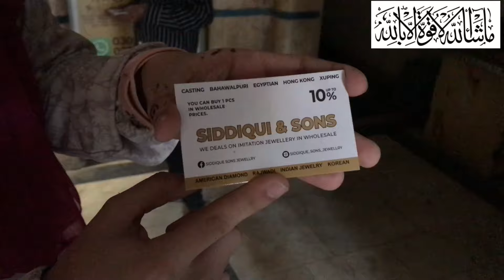Bolten Market Karachi-Crush, Turkish,rajwadi & nauraten,jewellery Shopping_local Bazar Pakistan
Bolten Market Famous Jewellery | Haseen jewellery collection 2024

Today I visit Bolten Market  Karachi

Cover Topics:
Bolten Market  Karachi
cheap Shopping
Local Market
Fancy dresses
Stitched Kurti
bridal long maxi
mayo Dresses
Cheapest Jewellery
Embroidery Suit
Turkish Jewellery
Rajwadi Jewellery
Nauraten jewellery
Chiffon Bnarsi
Designer Suit
Shopping in Karachi
online shopping
shrary ghrary
Bags & clutch
heels & sendals
Affordable shopping
Bags
School Bags
bridal Clutch
Stitched fancy dress
Lawn sute
Shanil Shawl
Shanil fancy Dresses
Lilan Dress
hand Breclet
jummy ki sale
Bridal Long Maxi
bridal lehenga
lawn khaddi dress
Daily Vlog
shopping on sale price
Shopping vlog
Pakistani cheap Mall
online shopping
Gulf Mall
Millennium Mall
Information Vlog
Jana Cloth
Allah Wala Market